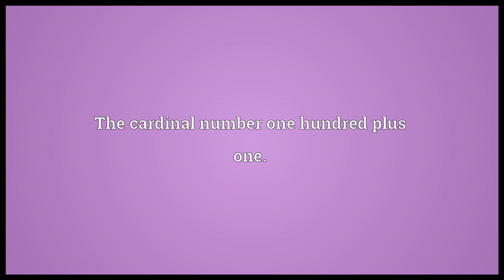One hundred one Meaning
Video shows what one hundred one means. The cardinal number one hundred plus one..  one hundred one pronunciation. How to pronounce, definition by Wiktionary dictionary. one hundred one meaning. Powered by MaryTTS